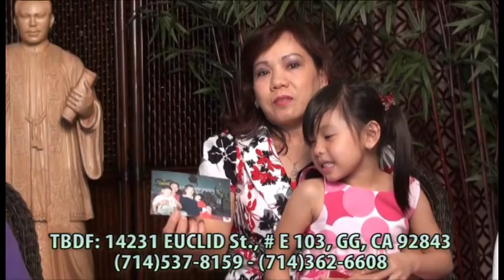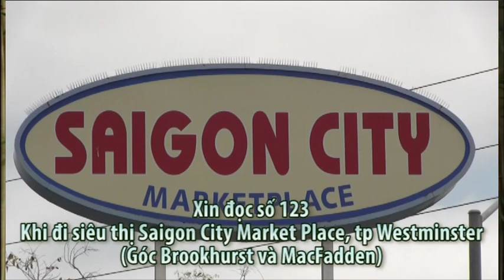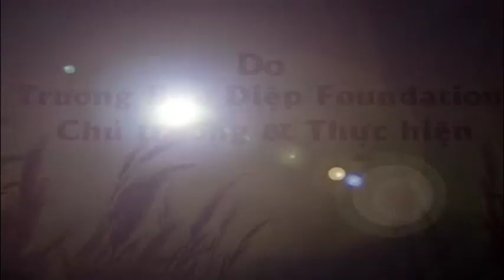PHÉP LẠ CHA DIỆP 54